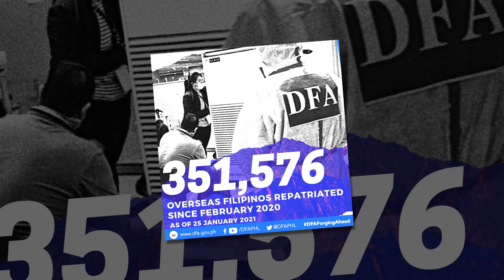The Weekly Wrap: DFAForgingAhead (Week 4)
Check out this video to know what the DFA's been up to this past week!